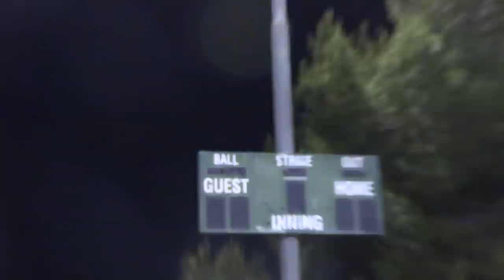NIGHT GAME! | On-Season Softball Series | Game 13